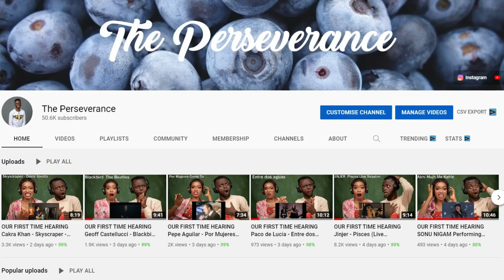OUR FIRST TIME HEARING Elizabeth Zharoff "Martern aller Arten" REACTION!!!😱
1)This video has no negative impact on the original works (It would actually be positive for them)
2)This video is also for teaching purposes.
3)It is positively transformative in nature.
4)I only used bits and pieces of videos to get the point across where necessary.